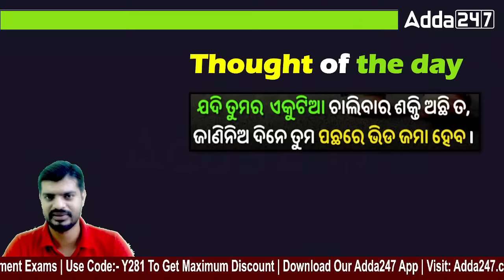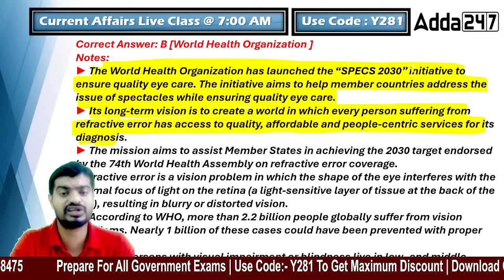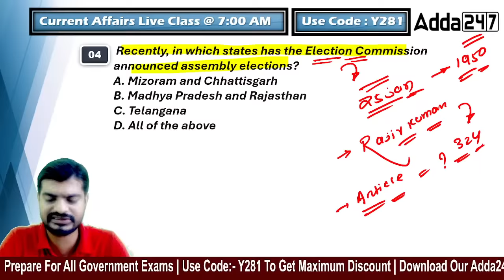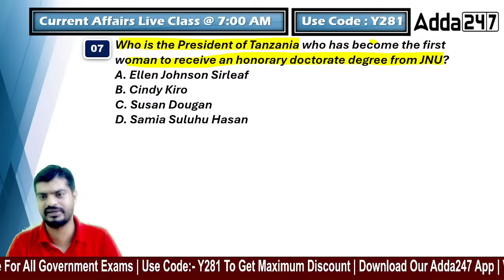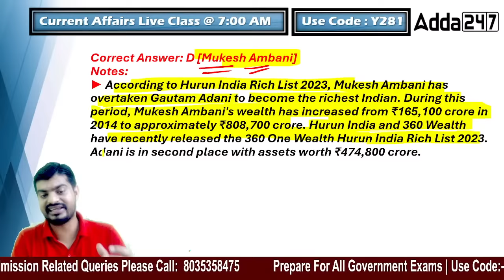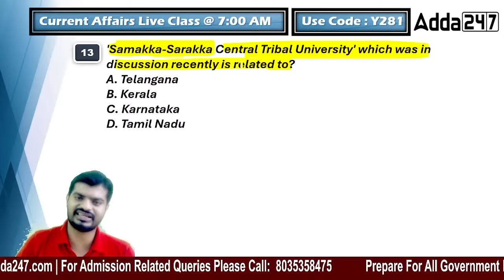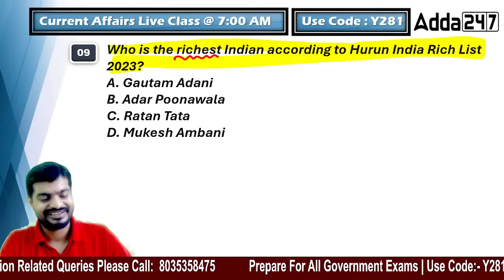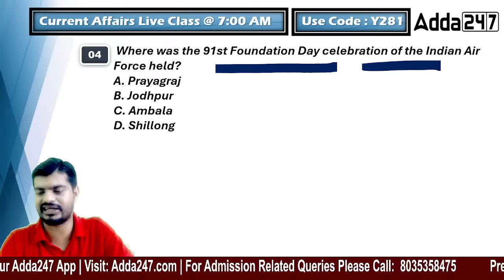11th October Current Affairs 2023 | Current Affairs Today l Current Affairs By Bibhuti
11th October Current Affairs 2023 | Current Affairs Today l Current Affairs By Bibhuti, In This Video, We Will Provide You With All The Important Current Affairs Updates For 11th October 2023. In This Video, We Will Cover A Range Of Topics Related To Politics, Sports, Economics & More. Watch This Video To Know More About This.

OSSC CGLRE Group B&C Notification Out | For Preparation Fill This Form

LIVE CLASSES
October Batches:
👉Combined Graduate Level Exam (CGLRE) Group-B & C Exam 2023-24 Foundation Batch